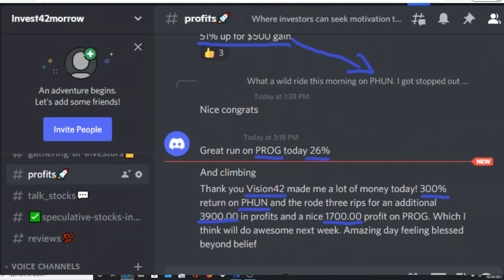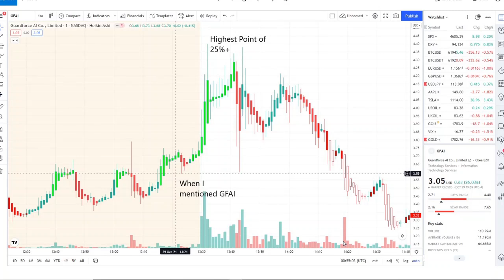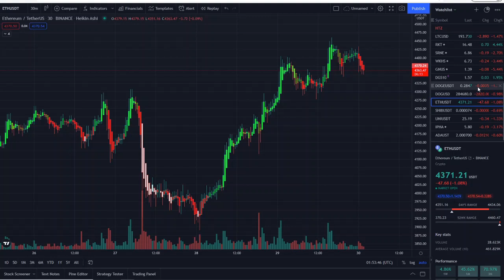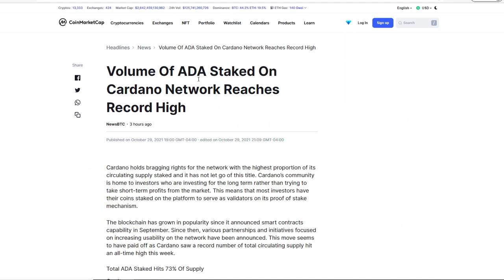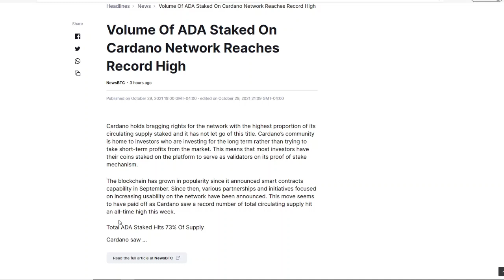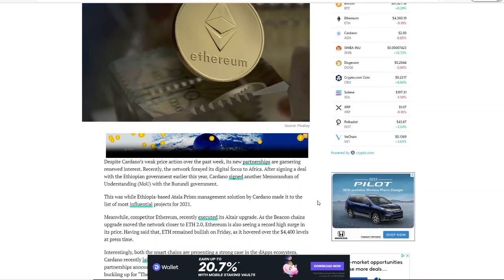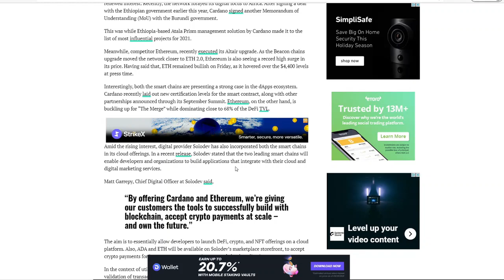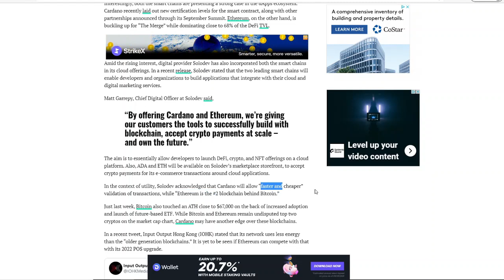CARDANO RECIEVED NEWS IT WILL BLOW YOUR MIND😱 CARDANO BLOCKCHAIN OF THE FUTURE! CARDANO NEWS TODAY🚀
CARDANO RECIEVED A PRICE TARGET | IT WILL BLOW YOUR MIND😱 CARDANO MUST WATCH!!! CARDANO NEWS TODAY🚀

CARDANO PRICE PREDICTION 2021 - ADA PRICE PREDICTION - SHOULD I BUY ADA - CARDANO FORECAST

Welcome back to Invest42morrow! In this video I reveal the latest and  next Cardano Price Targets!